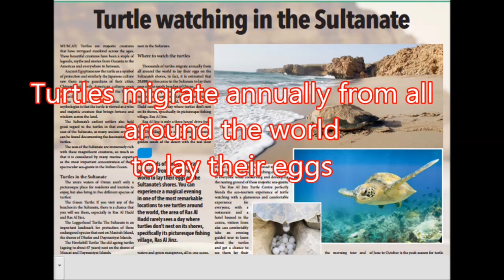Morning Headlines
Top headlines at Oman Daily Observer